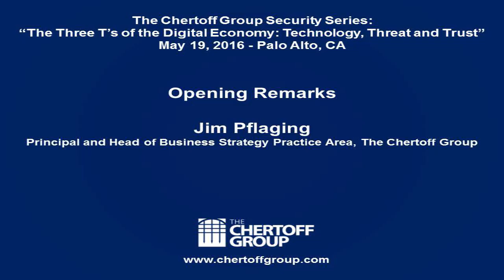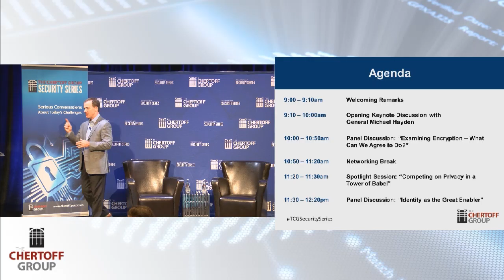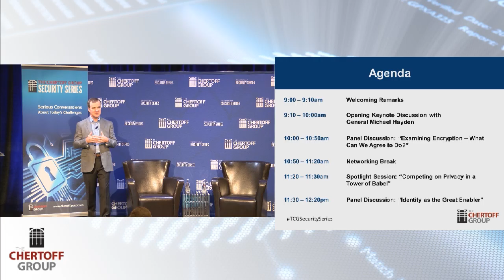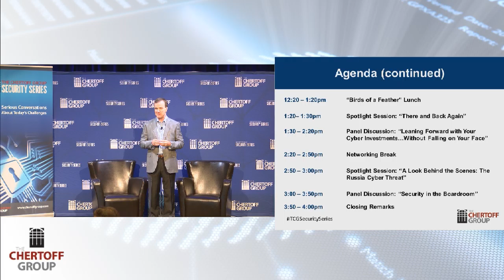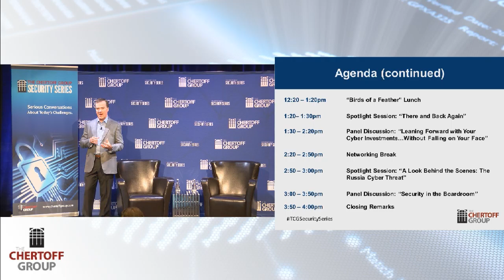The Three T's of the Digital Economy: Technology, Threat and Trust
The Chertoff Group Security Series

Remarks by Jim Pflaging, Principal and Head of Technology Sector and Business Strategy